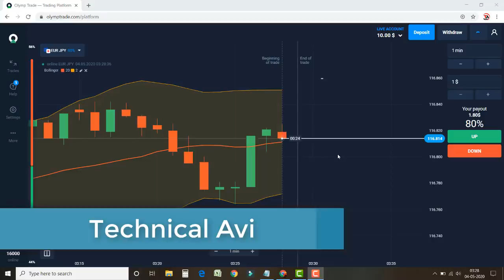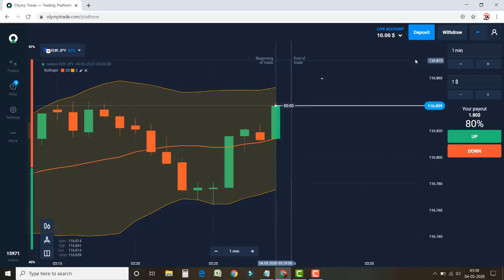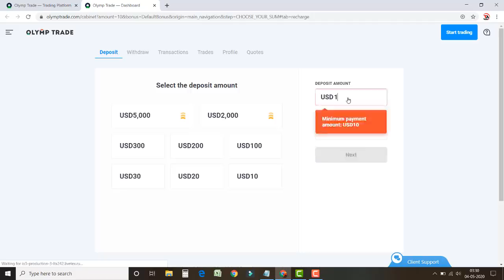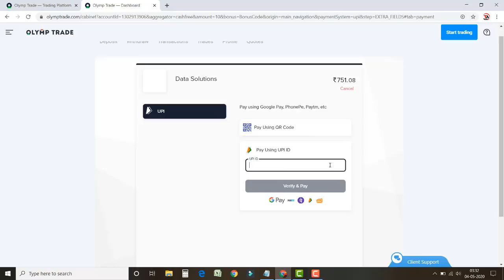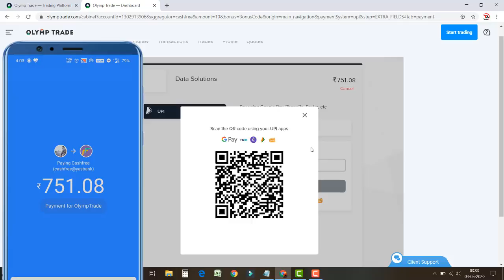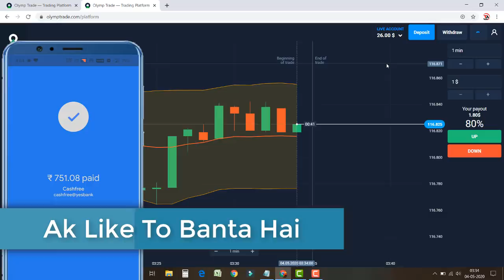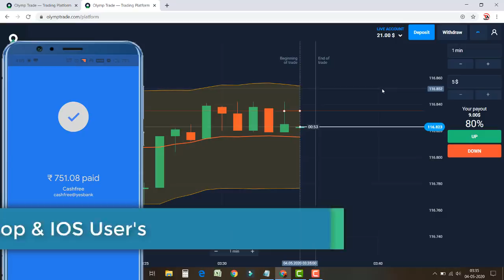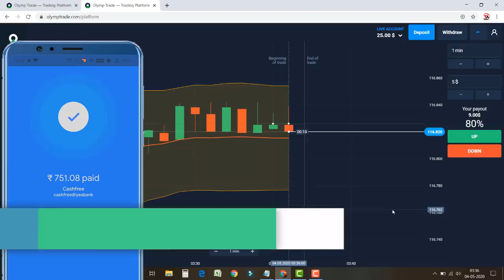Olymp Trade | How To Deposit With UPI | Now Available | Live Deposit Proof With Coupon Code | Hindi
based on - Olymp Trade | How To Deposit With UPI | Now Available | Live Deposit Proof With Coupon Code | Hindi